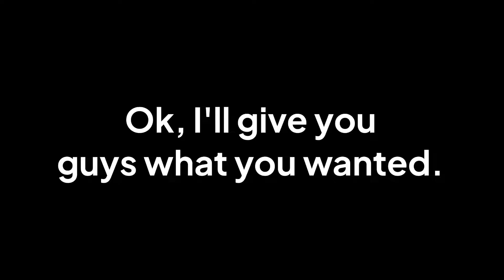JAIL BREAK FUNNY MOMENTS 😂 | Blockman GO (God Official BG)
-A short funny video for your day. :)
This video has recorded and edited on Feb 26 but I upload it late for some reason.